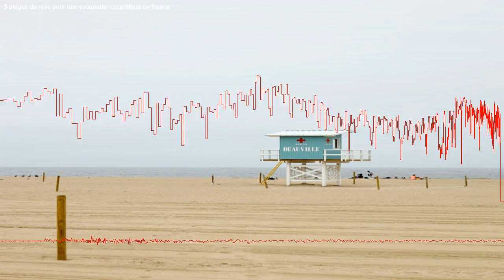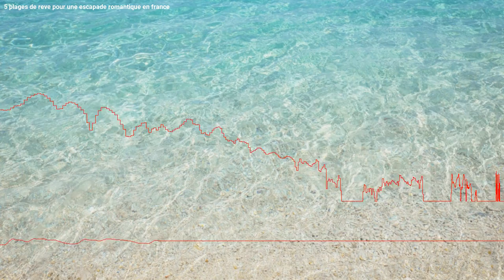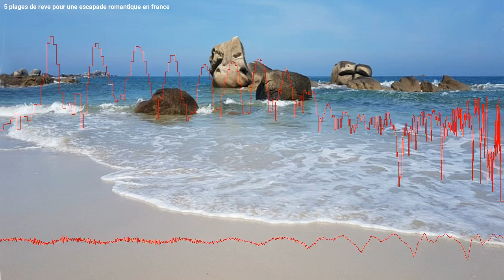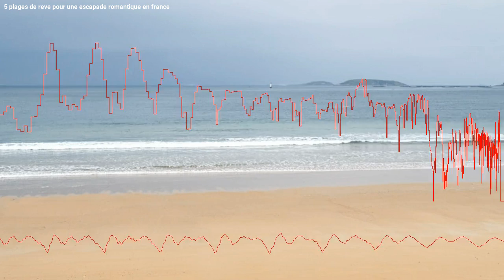5 plages de rêve en France pour une escapade romantique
Vous n'avez pas besoin de voyager très loin pour localiser des lieux magnifiques et des paysages idylliques si vous souhaitez faire une escapade romantique sans quitter les frontières de la France. Nous avons dressé une liste des 5 meilleures plages de France pour un voyage romantique afin de vous aider à choisir votre prochaine escapade.

0:00 Intro
0:21 1- La plage de l'Estagnol
1:30 2- La plage de l'Espiguette
2:07 3- La plage de Trousse-Chemise
2:46 4- La plage de Port-Puce
3:26 5- La plage de Palombaggia